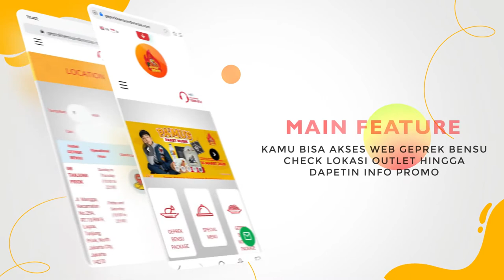Aplikasi Geprek Bensu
Hai ! Kini Geprek Bensu hadir di iOs & Googlepay lho
Download sekarang ya !